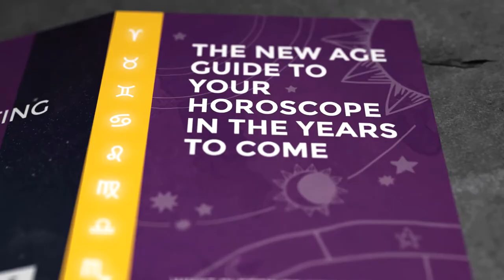Calendar by Rick Lax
People believe you're really psychic when you guess their birthday with this MIRACLE.